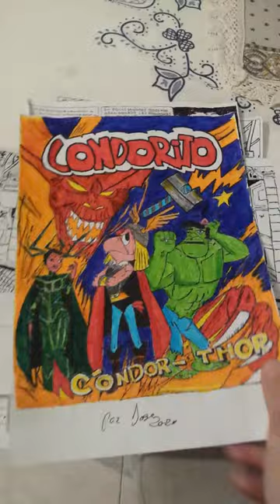Dibujando Condorito,harvey pekar American splendor, Torpedo 1936, Esteban maroto, creepy,cimoc,etc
hola soy Jose Antonio Dominguez y aqui teneis una recopilacion de algunos de mis dibujos desde fragmentos de comics viñetas homenajeando a varios autores y dibujando tambien de todo un poco.un saludo